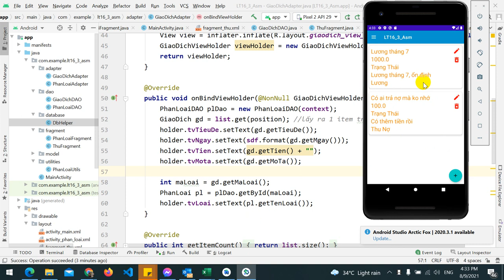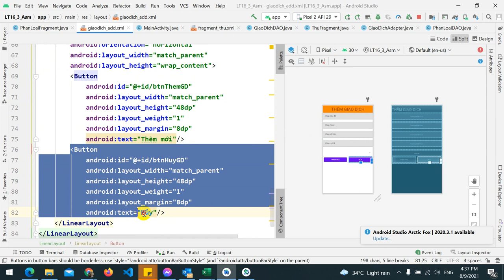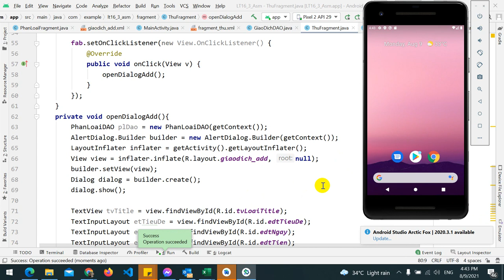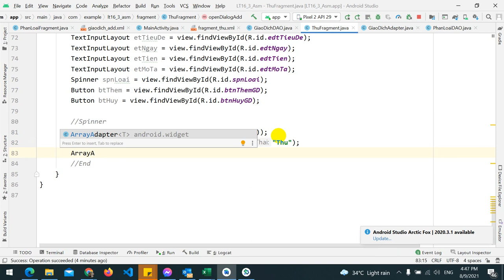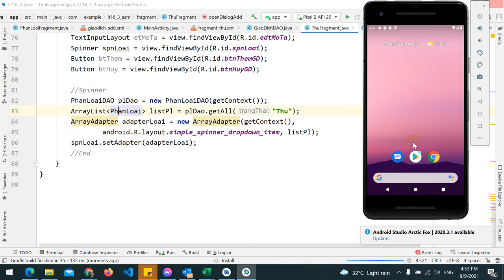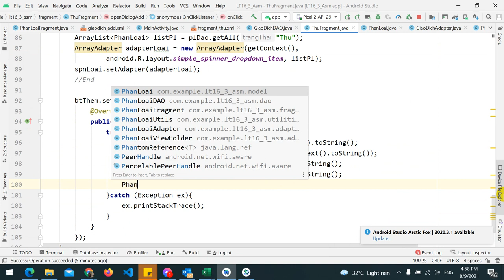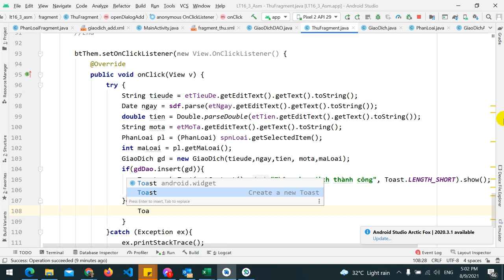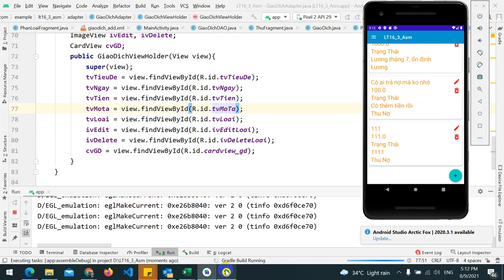7. MOB202 - Giao diện android - Hướng dẫn Assignment Giai đoạn 2 part 4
Thêm giao dịch Thu/Chi
- Dialog insert
- hàm insert

►Trần Thị Hường - Giảng viên IT
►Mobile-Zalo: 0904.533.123